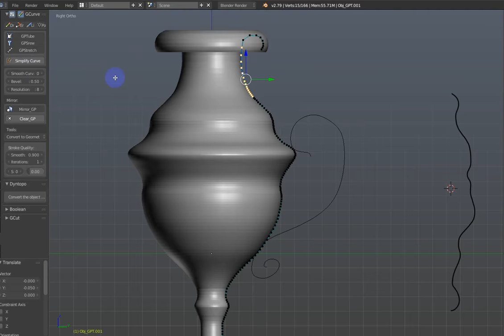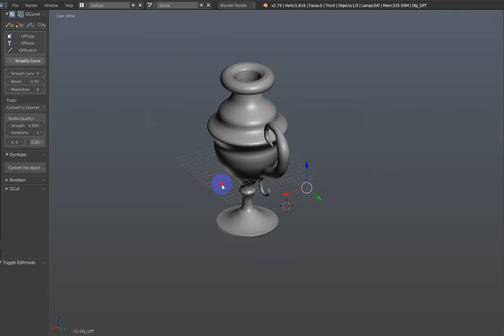GCut 'Antiqua' - "GPStretch", "GPSrew"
Addon-GCut (GCurve "GPSrew", "GPStretch")